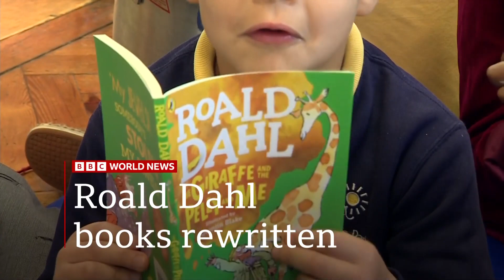BBC World News America with David Willis - 20.02.2023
Airing at 22.00 CET